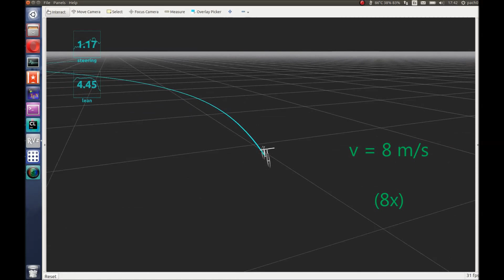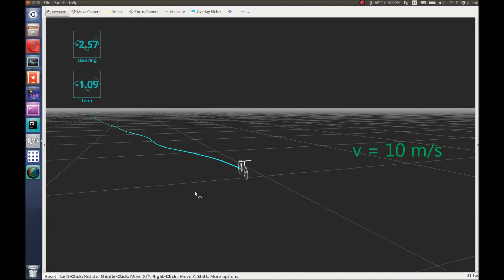Gazebo simulation of a bicycle: The self-stability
This video shows a simulated bicycle moving at different longitudinal velocities. This simulation was developed for, among others, investigating the self-stabilisation of the bicyclea and verification of the mathematical models.

Since the simulation is running in combination with ROS and different plugins are included, it could also be applicable for other experiments such as model parameter identification, localisation and state estimation, trajectory planing and tracking.